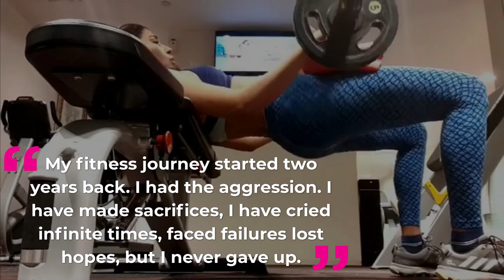Nehal Chudasama’s Transformation Journey Will Inspire You To Hit The Gym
Here's the secret to a healthy transformation by Nehal Chudasama, Miss Diva Universe 2018.